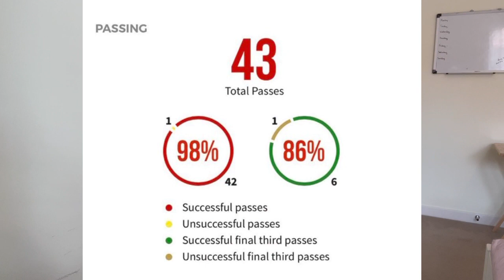Martinez Will Boss The Prem🔥Garnacho Is Special | Man United 1-1 Rayo Vallecano Review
Manchester United vs Rayo Vallecano 1-1 pre season friendly at old Trafford! Post match reaction. Lisandro Martinez super on debut. James garner brilliant but Garnacho stole the show. Ten hag 1st game at old Trafford with a goal from Amad diallo. Manchester United vs Rayo Vallecano 1-1 goals and highlight’s. Fan cam. Post match reaction. Man utd 1-1 Vallecano review. Pre season review and post match fan reaction.5 THINGS WE LEARNED FROM ERIK TEN HAG'S PRE SEASON. 6 THINGS WE LEARNED FROM PRE SEASON. MANCHESTER UNITED HIGHLIGHTS. GARANCHO VS RAYO VALLECANO. LISANDRO MARTINEZ DEBUT. ERIKSEN PERFORMANCE. RONALDO VS RAYO VALLECANO. RONALDO LEAVES STADUIM EARLY BEFORE FULLTIME.